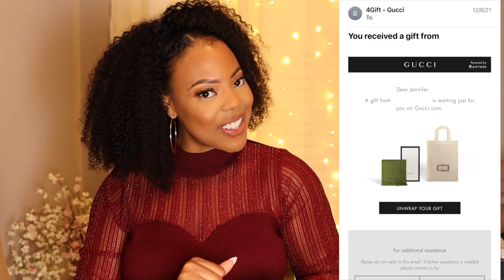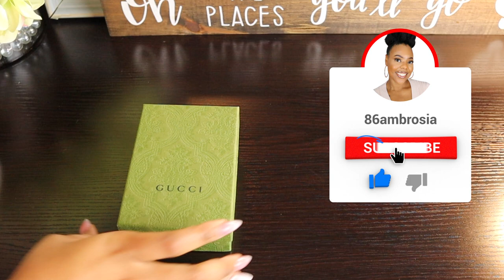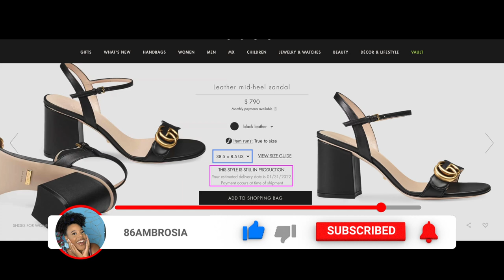WHAT I GOT FOR CHRISTMAS 2021 | Gucci Luxury Unboxing and Haul 2021 | GUCCI MARMONT Collection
I have probably said the word GUCCI like 1000 times since Christmas! LOL I am so excited to share what I got for Christmas 2021 from the love of my life and the man of my dreams! *winks, hugs, and kisses!!* As an adult, I look forward to celebrating the holiday because it's an opportunity to gift others with special things. Also as an adult, I've come to realize that the receiving part becomes less and less every year, too! LOL Not the case at all this year. This year for Christmas 2021, my baby or should I say my Bae-Be-Daddy spoiled me with an entire collection of Gucci! YES GUCCI!! I had my first LUXURY Christmas... seems a little unreal if you ask me!

Now I know some may say girl, "... it's just Gucci... it's just a Gucci bag or Gucci shoes...!" But no, it's the thought! My baby thought and planned and selected some special luxury items for me that are not only investment pieces, but ones that elevate my style and level of sophistication. He truly gifted me with my first luxury Christmas and this Gucci Luxury Unboxing and Haul for 2021 will share just that!!

So, if you are interested in seeing what luxury Gucci pieces I got for Christmas 2021, check out this WHAT I GOT FOR CHRISTMAS 2021 | Gucci Luxury Unboxing and Haul Christmas 2021 | The GUCCI MARMONT!!

➡️ ➡️ Vlogging Setup ⬅️ ⬅️
*Canon M50
*Takstar SGC-598

➡️ ➡️ Editing Software ⬅️ ⬅️
*iMovie

gucci bag review, gucci bag marmont, black girl luxury, 2021 luxury haul,